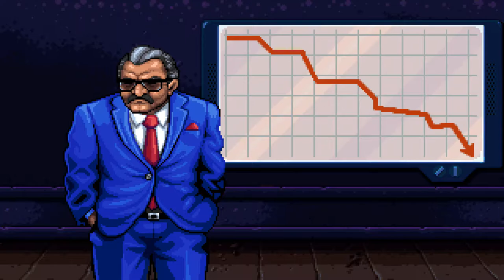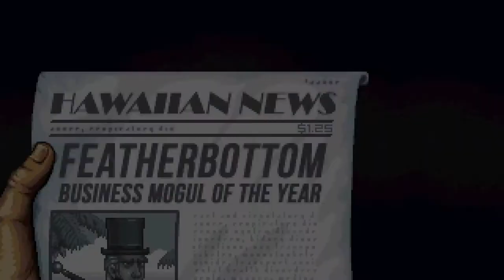Con todo se hace BISNE! - Shakedown Hawaii - Ep5 - TURBO FOZTON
▶️ La isla poco a poco empieza a tomar color, nuestro color. Mientras más propiedades vamos consiguiendo, más negocios vamos cerrando. Esta vez nos metemos de lleno con el bisne del chocolate y sus derivados. Hay que entrarle a todo!

►Muchas gracias!